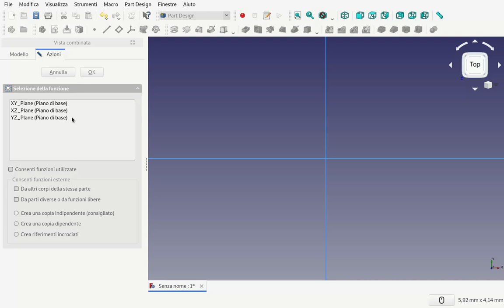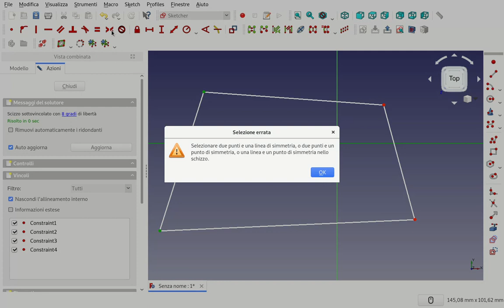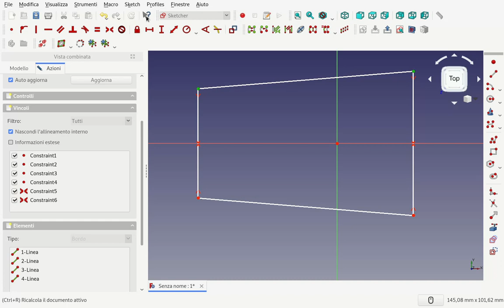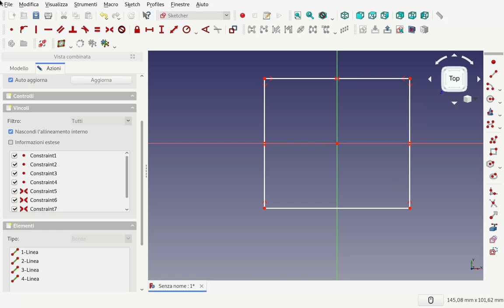FreeCad simmetria sketcher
la simmetria su un asse varia la distanza dall' asse di simmetria ma crea un vincolo di orizzontale o verticale tra i due punti andando in conflitto se già presente un vincolo di quel tipo